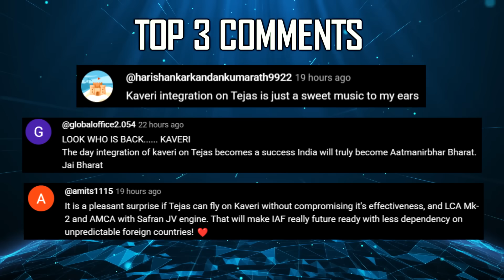Indian Defence Updates : Su-57 + S400 Combo,1800 FRCV Deal,12 New SSN,1000 Km Air Launch Swarm Drone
1. Navarro'a New Rant : BRICS vam-pires sucking American blo-o-d
2. Indian State Refiners Skip US Oil, Buy West African and Middle Eastern Crude Instead
3. US Strategic Metals, Pakistan’s FWO Ink Deal to Tap Balochistan’s Critical Mineral Resources
4. EAM Jaishankar Urge Fair Trade at BRICS 2025 Summit Amid Trade Tariffs
5. Indian Army Para SF & Navy MARCOS Conduct High-Altitude Combat Diving Training at 17000 ft in Sikkim
6. BSF Foils Infiltration Bid, Nabs Pakistani at Jammu Border
7. Indian Navy Commissions 6th 25-Ton Bollard Pull Tug Built by Titagarh Rail
8. INS Surat Conducts PASSEX with Italian Navy Destroyer ITS Caio Duilio
9. China’s Stealthy PD-2900 Drone Enters Mass Production
10. ADA HAL Collaborate with Private Sector to develop Indigenous Ejection Seats for Tejas AMCA
11. IAF set to welcome first 2 Tejas MK1A : 2 Years Delay
12. IAF explores 1000 Km Swarm Drone System with Air Launched Capability
13. S-400 & Su-57E will form a deadly combo against adversaries
14. Indian Army's 1800 FRCV will pack Drones CUAS and Satellite Navigation
15. CSL & MDL in Race for First Two SSN's as 12 Submarines Fleet Planned